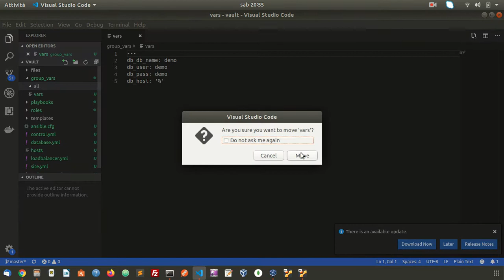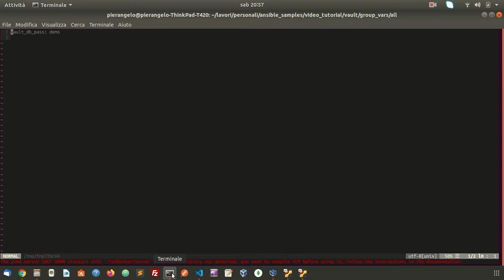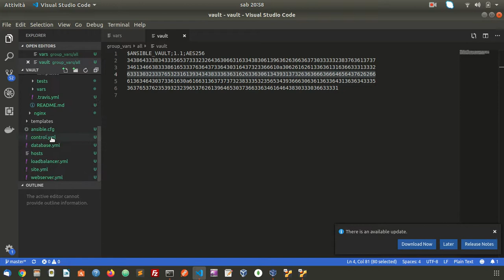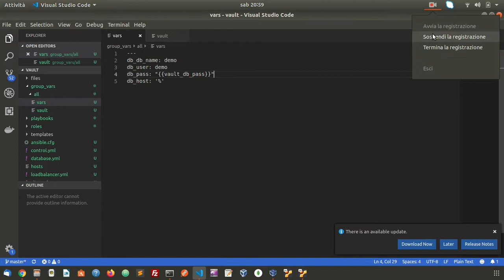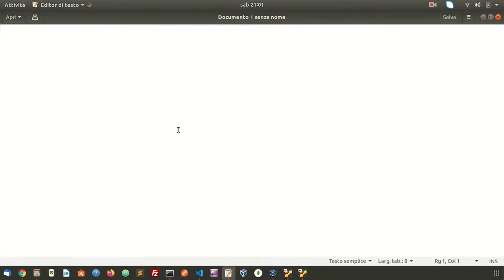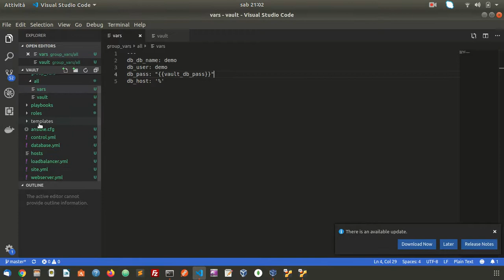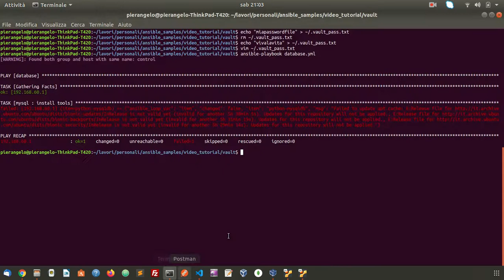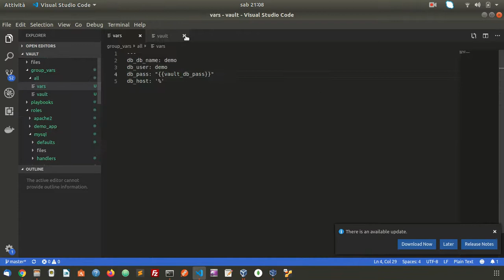Ansible vault - come criptare la password in ansible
come criptare le password con ansible vault